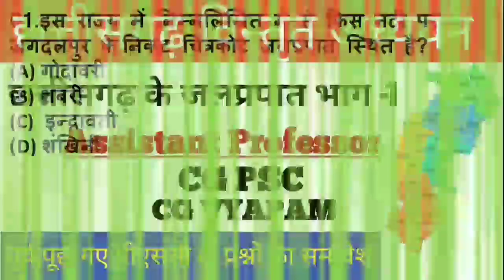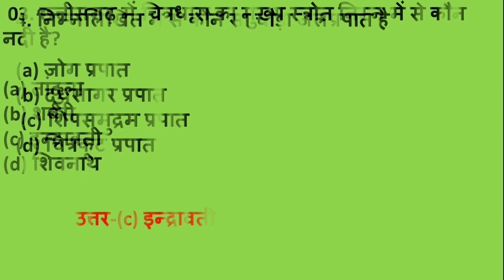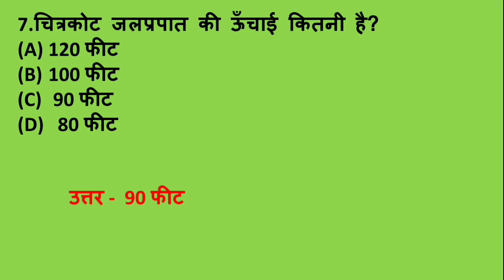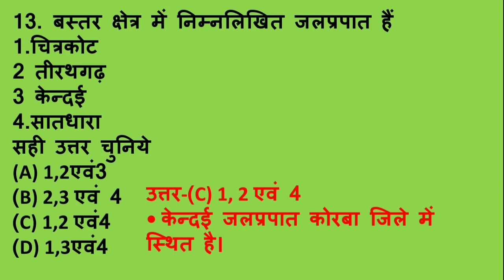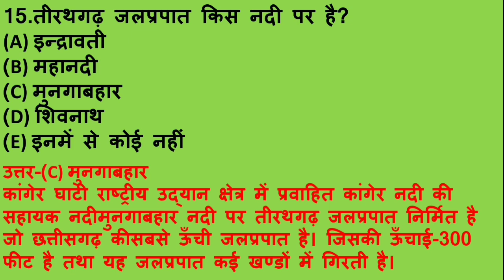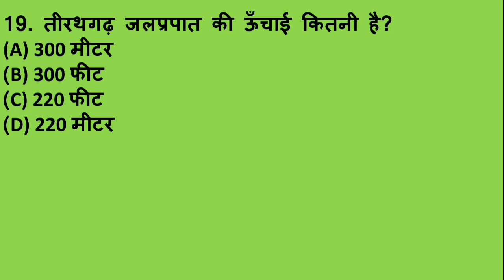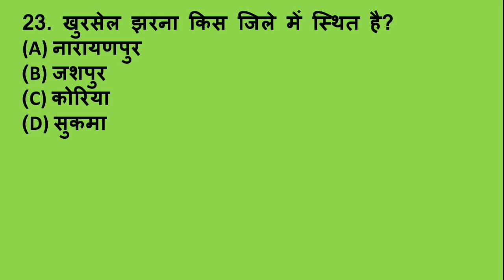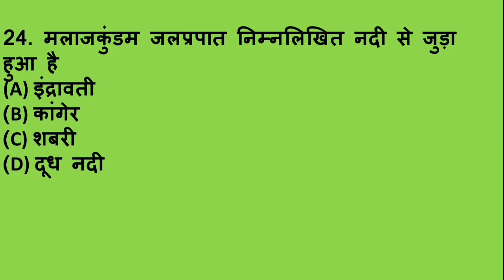Assistant Professor ACF RANGER CG PSC VYAPAM छत्तीसगढ़ के जलप्रपात भाग -1, छत्तीसगढ़ विस्तृत अध्ययन